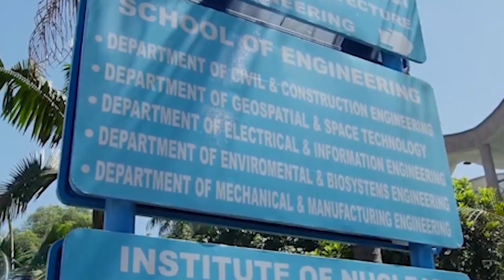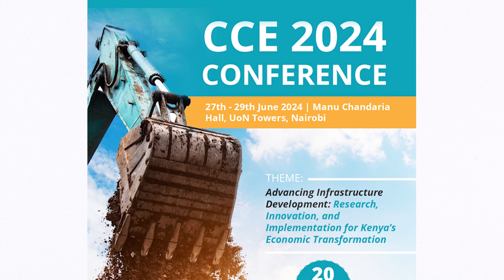CCE 2024 CONFERENCE